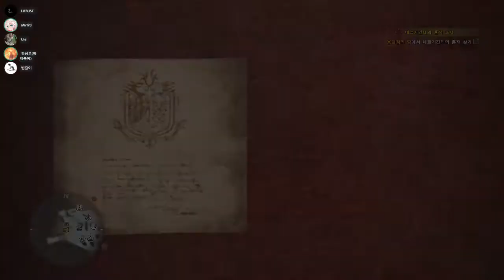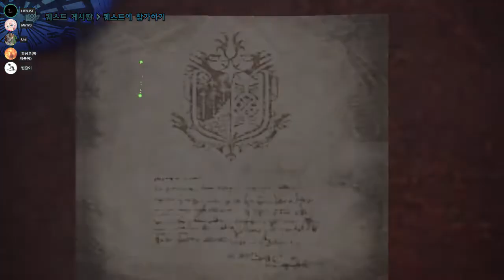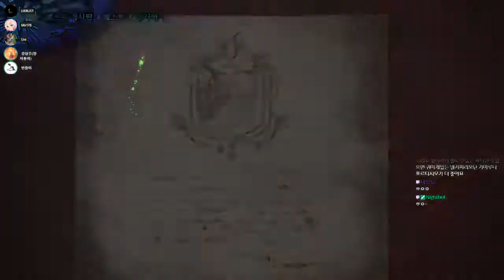[몬헌월드PC] [68] 네르기간테~ [Monster hunter: World] [180816]